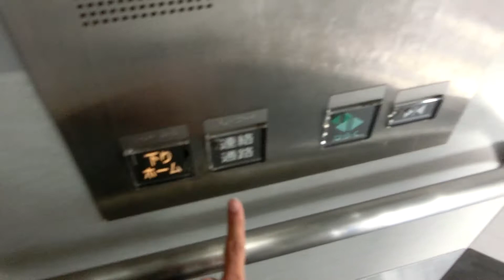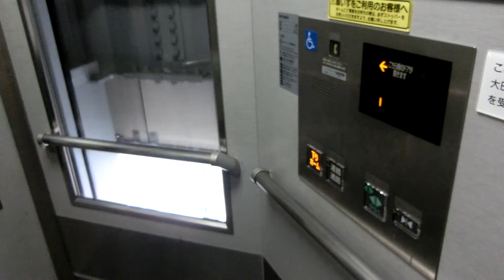京急空港線 穴守稲荷駅1番線ホームのエレベーター（三菱製）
京急空港線、穴守稲荷駅のエレベーターです。
空港線唯一の三菱製です。
－－諸元－－－－－－－－－－－－－－－－－－－
メーカー：三菱
機種：駅舎専用エレベーター
用途：乗用
定員：11名
積載：750kg
アナウンス：○
駆動方式：MRL
速度：45m/min
停止階：1,2
設置数：1

－－他の場所－－－－－－－－－－－－－－－－－
2番線（京急蒲田方面）→ここと同じ仕様
－－住所－－－－－－－－－－－－－－－－－－－
東京都大田区羽田4-6-11